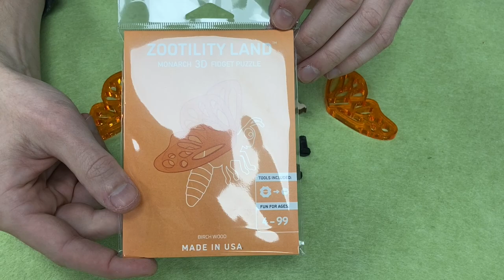Best Building Sets: Amazing 3D Monarch Butterfly Fidget Toy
This wooden puzzle is a DIY kit that lets you build your own Monarch Butterfly. It's fun for all ages. Place it on your desk and use it as a fidget toy. Zootility Land is Made In USA and patent-pending.